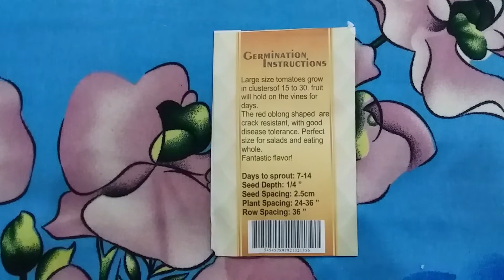Australian Hybrid Tomato Seeds